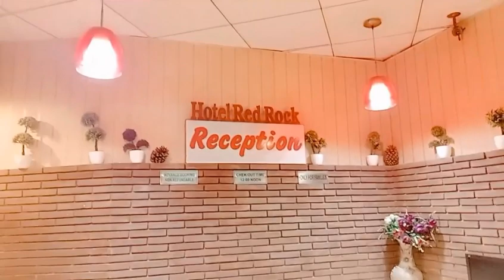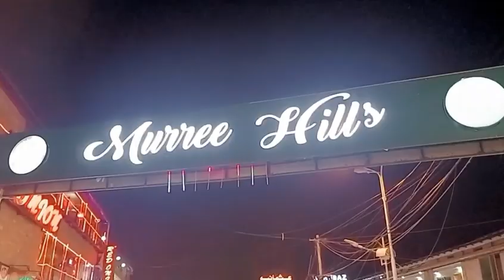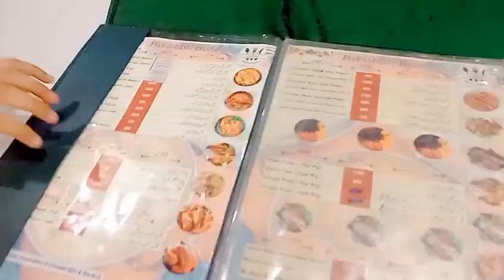murre ma ham gaye bhot si jagha nathia gali mall road or bhot si ...